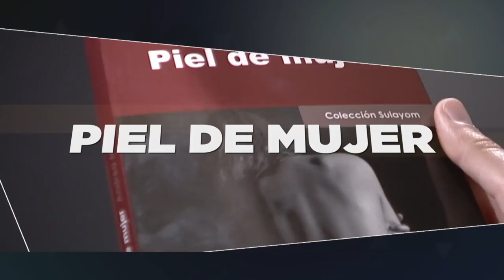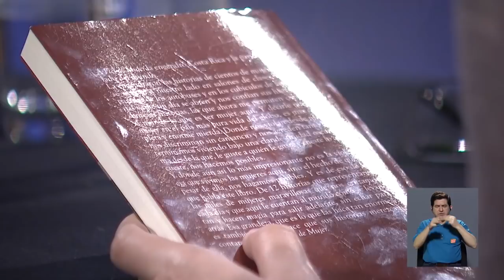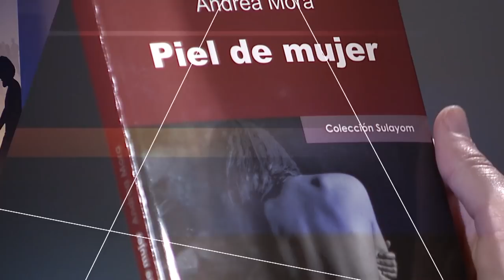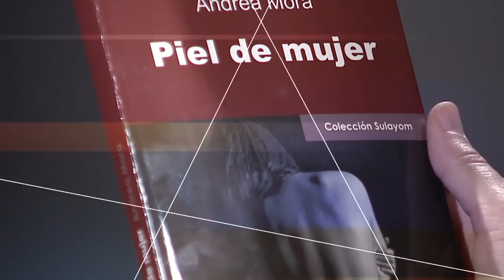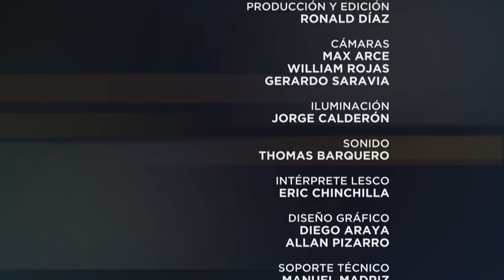Especiales UCR: Piel de mujer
Ronald Díaz  conversa con la periodista y escritora Andrea Mora sobre su primer libro de crónicas, Piel de mujer. Una recolección de historias que retratan una Costa Rica que no queremos ver.